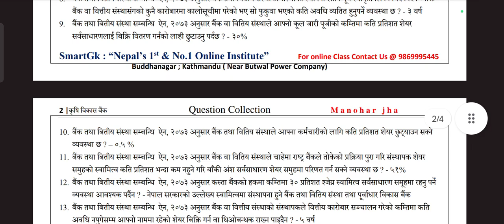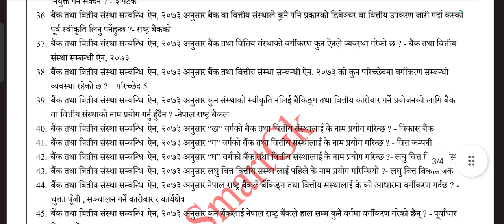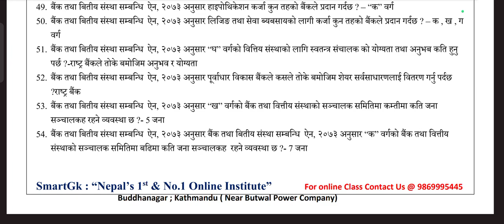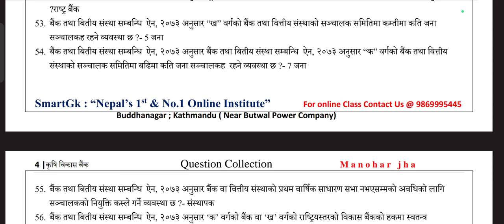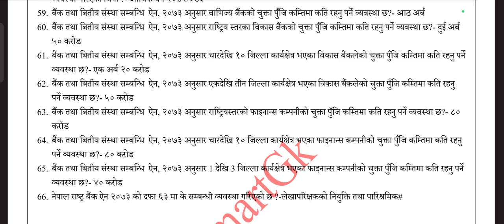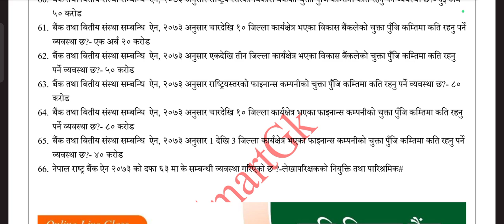ADBL || बैंक तथा वित्तिय संस्था सम्बन्धि ऐन-२०७३ (BAFIA) || Part-2|| @manoharjhaofficial1 ​